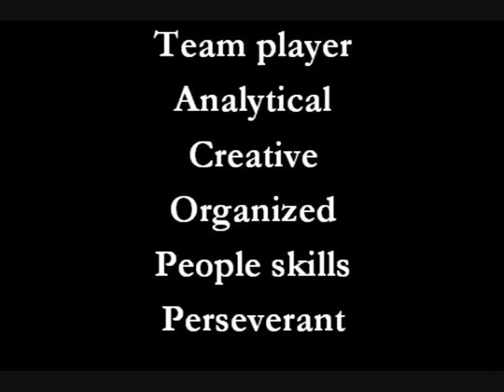Raluca Olaru-Your best candidate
This is a video presentation of myself. Enjoy!!